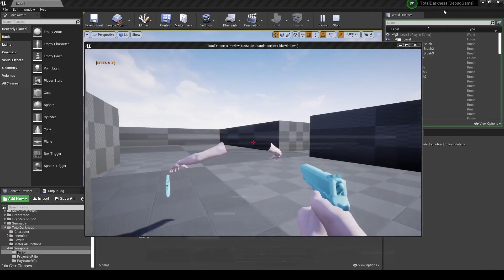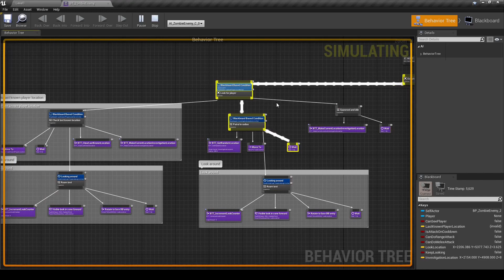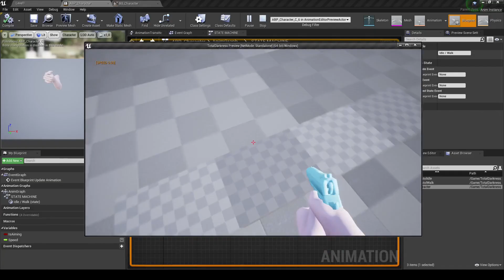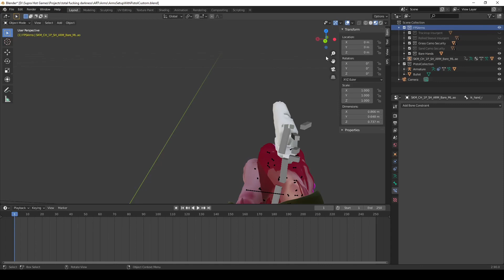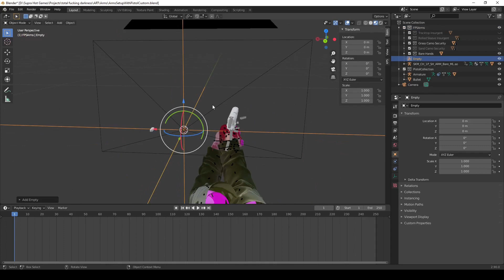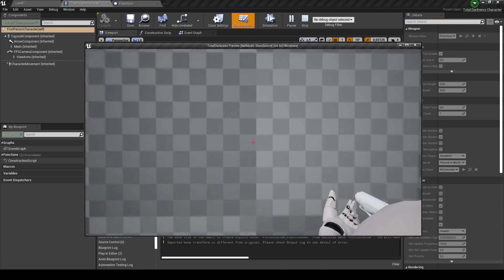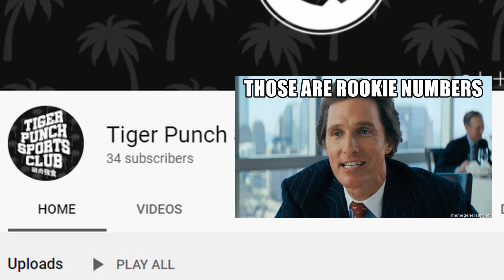Movement, Animations, AI - UE4 DEVLOG #4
Talking about movement, animations in Blender and reworked AI. Explaining the future plan for the dev logs in 2021. Watch till the end for ASMR kitty footage.

0:00 - Intro
0:50 - What I worked on
3:55 - Future plans
6:11 - Encountered Issues
7:57 - Outro

Stuff I use:
Monitor #1 BenQ ZOWIE XL2411P
Monitor #2 BenQ ZOWIE XL2411K
LaCie Rugged Mini 2 TB External Portable Hard Drive
BenQ E-Reading Light
Audio Technica ATH-M40x Studio DJ Headphones
Razer BlackWidow Lite (Orange Switch) - US Layout

Support:
BTC: bc1qyf44lens4gsq408368c7gwu8sdetggg552cdl3
ETH: 0x84748e6216A88a1003E344BC3867fa7776127D85